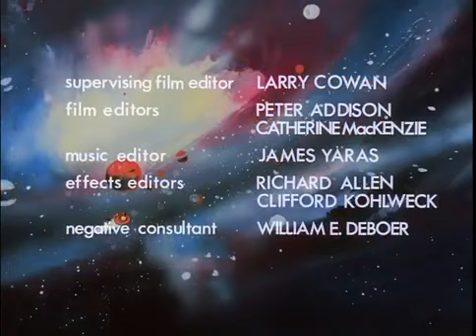Perdidos no Espaço TV série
A década de 70 foi pródiga em tentativas de se reviver séries de TV e franquias cinematográficas na forma de animação televisiva. Jornada nas Estrelas, Planeta dos Macacos, Lassie, A Família Sol-Lá-Si-Dó (The Brady Bunch), A Família Dó-Ré-Mi (Partridge Family), A Família Adams e Jean-nie é um Gênio são apenas alguns desses exemplos, a maioria não sobrevivendo a mais de uma curta temporada. É claro que Perdidos no Espaço não poderia ficar de fora dessa moda e a Han-na-Barbera, então ainda surfando na sua fama de animações próprias como Zé   Colmeia,   Pepe Legal, Manda Chuva, Os Jetsons e, sem dúvida, Os Flintstones e Scooby-Doo, não perdeu a opor-tunidade de produzir um piloto animado.
Tentando fazer algo “diferente, mas igual”, a primeira mudança que notamos é a composição da equipe que acaba se perdendo no espaço. Há dois Robinsons, mas diferentes dos originais: o piloto e comandante da expedição Craig Robinson (Michael Bell), que acabou de sair da Aca-demia Espacial e seu irmão menor Link (Vincent Van Patten). Além deles, há a geóloga Dina Carmichael (Sherry Alberoni), o robô clássico que, aqui, tem nome, Robon (Don Messick) e o indefectível Dr. Zachary Smith, o único personagem da série original e, também, o único ator que volta, já que Jonathan Harris mais uma vez empresta sua voz (e aparência) ao vilão. Além disso, muitos outros elementos são alterados, como a missão em si que, agora, é só o mero transporte entre a Terra e Saturno que acaba desviado por uma chuva de meteoros. Além disso, o Dr. Smith é efetivamente um passageiro e não um sabotador. E, finalmente, a nave é, agora, um foguete, perdendo seu formato de disco voador.